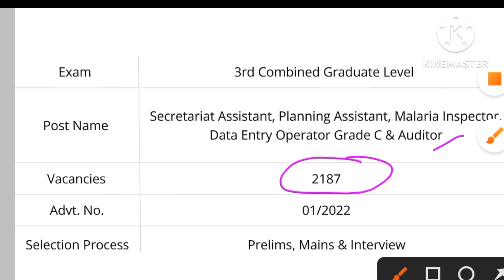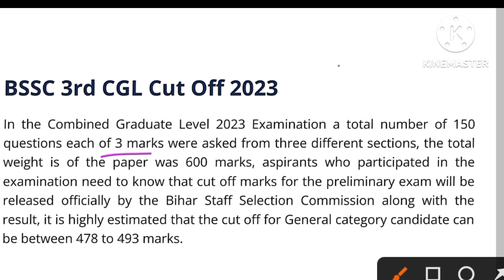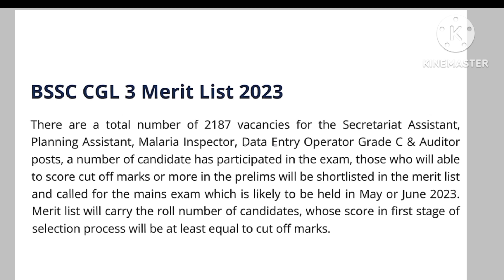BSSC CGL-3 CUT OFF MARKS|| बिहार सचिवालय सहायक का कट ऑफ मार्क्स 2023